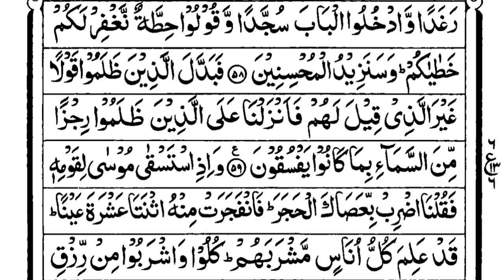Surat baqarah with tajweed - Ayat no - 59 -Parah no - 01 - Episode - 37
Surat baqarah

with tajweed

pAyat no - 59

Parah no - 01

Episode - 37

by Hafiz Irshad Ahmad mazahiri